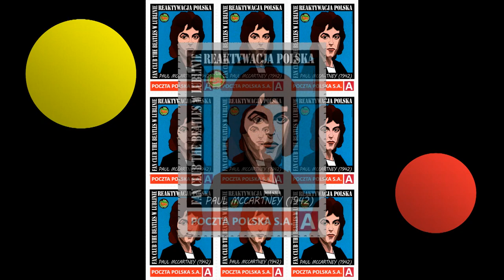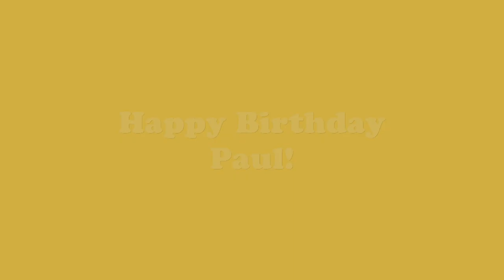Happy80thBirthdayPaul - FCBeatlesLublin-PL (Presentation of the Fan Club postage stamp)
Happy Birthday Paul from The Beatles Fan Club in Lublin - Reactivation POLAND! :)

/W filmie zaprezentowano Fan Club-owy, okolicznościowy znaczek pocztowy wyemitowany w ramach Poczty Polskiej! Znaczek wyemitowano w ramach 80 rocznicy urodzin Paula McCartneya i 14,5-lecia czynnej działalności naszego Fan Club-u!/

Graphics and video:
Christopher Stanley Werner